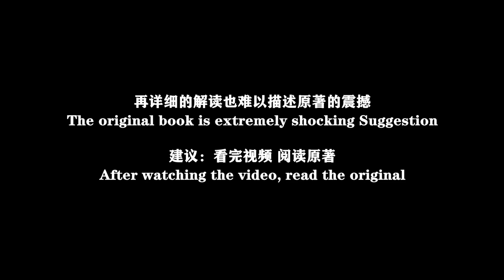科幻巨著《星髓》上集：发现一艘与木星一样大的飞船，来者不善？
科幻巨著《星髓》上集：发现一艘与木星一样大的飞船，来者不善？《星髓》中文版由科幻世界出品，原著：罗伯特.里德。本故事分为上下集，总计约16分钟。